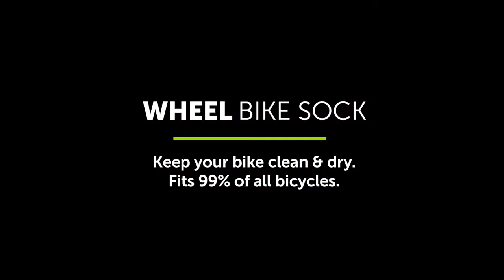WHEEL bike sock | DS COVERS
- Keeps your home and car clean.
- Fits every road bike and MTB.
- Can be used in combination with a wall mount.
- Can be used with FULL bike sock.